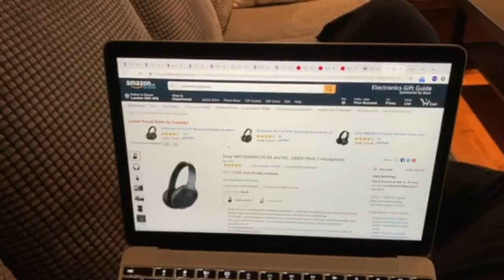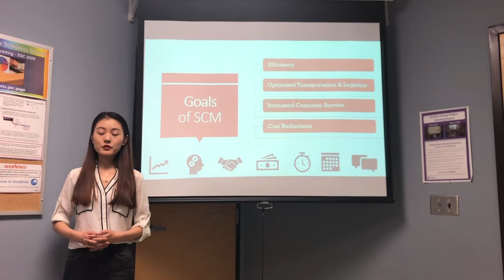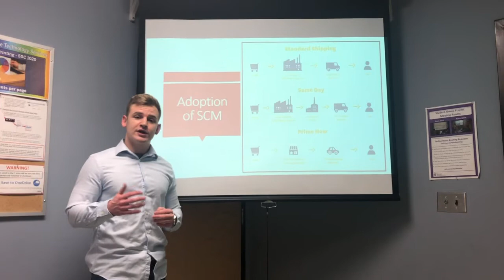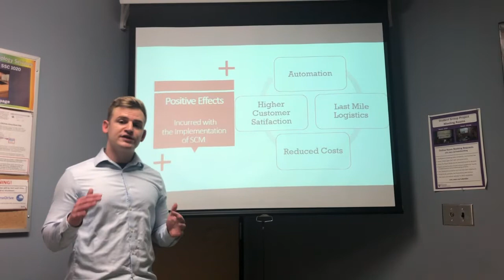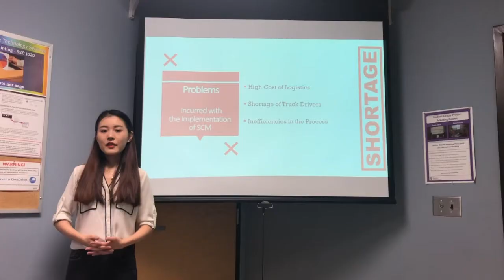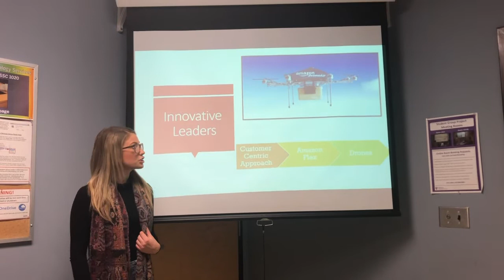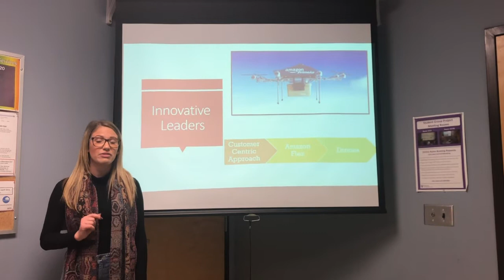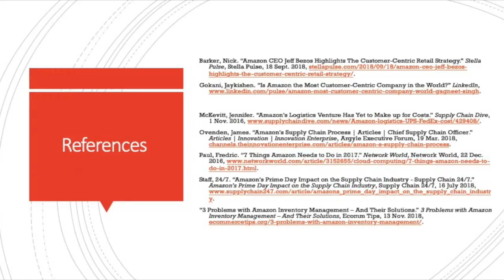H_H_L_S_U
MOS 3330 Project - Amazon SCM (Group 6)
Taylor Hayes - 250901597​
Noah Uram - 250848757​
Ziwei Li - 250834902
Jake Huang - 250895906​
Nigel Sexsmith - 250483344